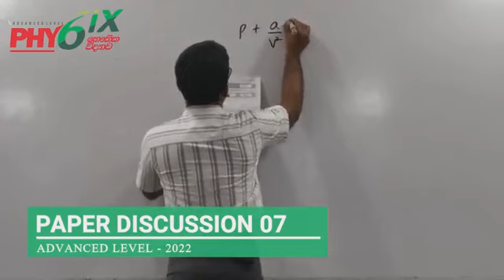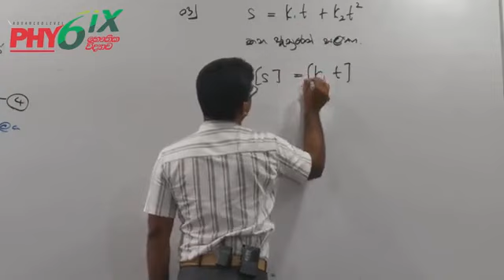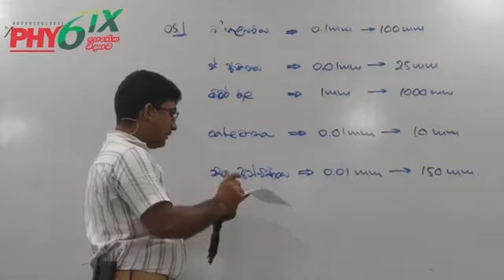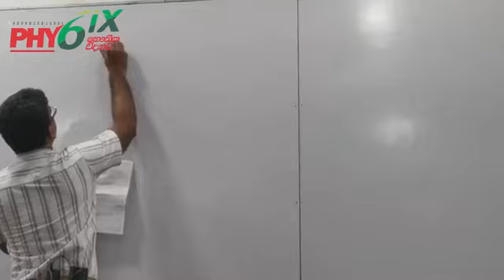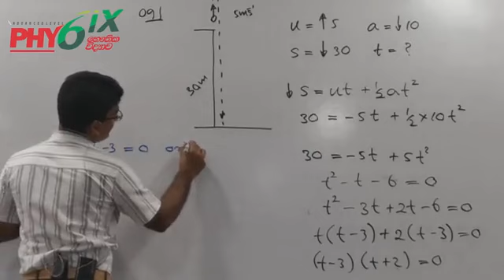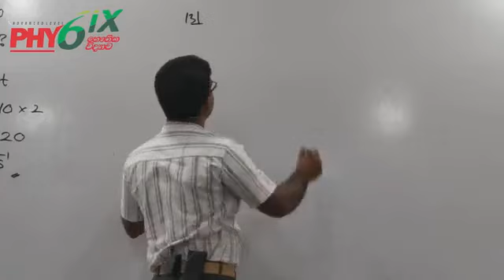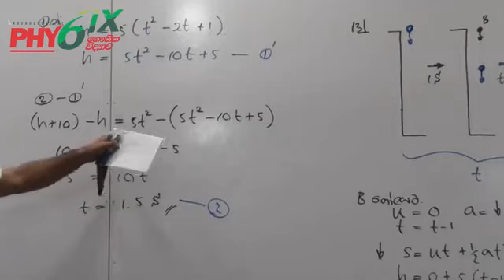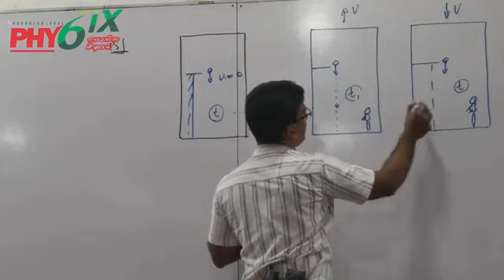2022 Paper Discussion 07